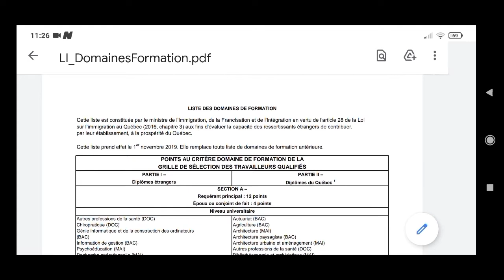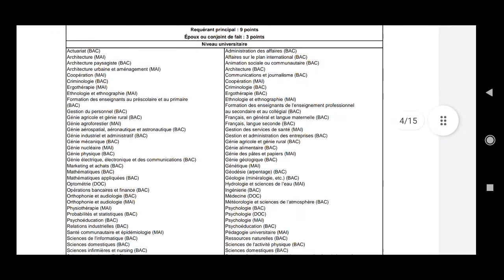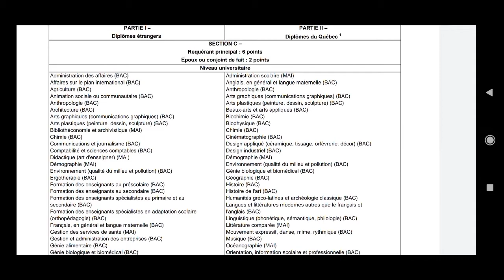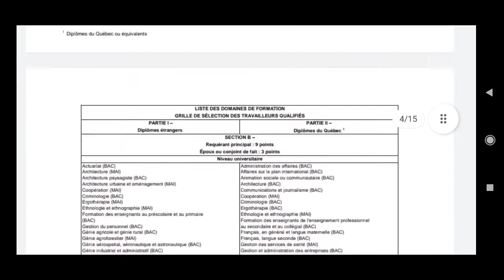listes des domaines de formation arrima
في هذا الفيديو قدمت لكم شرح عن موضوع
هنا لا ندري !!!?
peut être le ministre d'immigration va lancer une nouvelle liste des domaines de formation 2021 ( ont va attendre les nouvelles)

اتمنى ان تستفيد من المعلومات المقدمة ادعموني بتسجيعاتكم لاستمر لتقديم المعلومات المفيدة لكم

جام للفيديو
بارتاجي لفيديو ليستفيد الجميع

بالتوفيق للجميع

Attendez moi dans mes prochains vidéos in chalah

Farinas Vlogs.